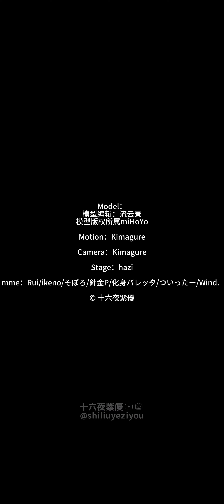【Honkai:Star Rail MMD/4K】Acheron - 「RUN2U」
Model：
模型编辑：流云景
模型版权所属miHoYo

Motion：Kimagure

Camera：Kimagure

Stage：hazi